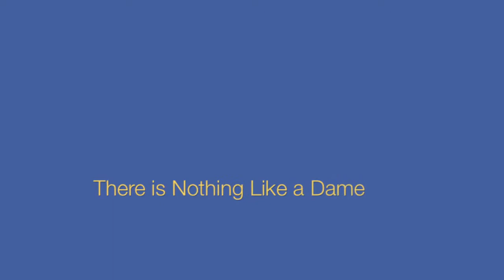Nothin' Like a Dame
From Tenafly High School 's production of South Pacific